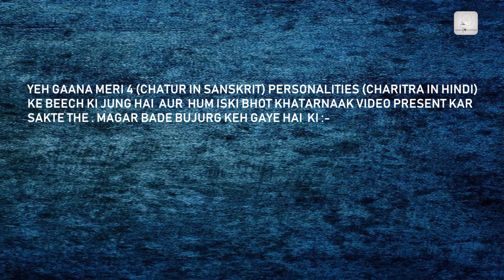Chatur Charitra | Latest Hindi Rap Song 2019 | New Rap Song 2019 | Aarvi Records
Aarvi Records proudly Presents our Brand New Hindi Song of 2019 " Chatur Charitra " in voice of Chatur. The music is Composed by Aarvi Records and Video is done by Aarvi Records itself.

Amazon Music
Amazon Prime

 ♫ SONG CREDITS ♫
 ♫ Song    -  Chatur Charitra
 ♫ Singer  -  Chatur
 ♫ Lyricist -  Chatur
 ♫ Video   -  Ashish Verma
 ♫ Editor   -  Chatur (Aarvi Records)

Music Label & Copyrights :- Aarvi Records